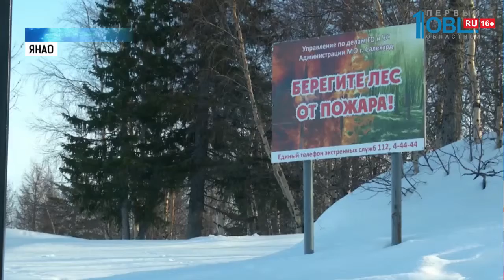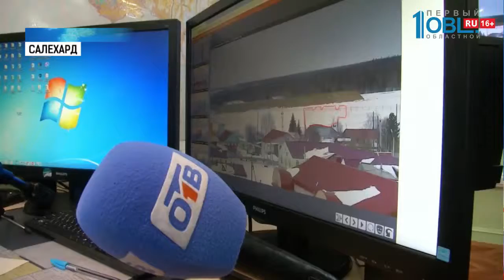Видеокамеры ищут пожары в уральских лесах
Пожароопасный сезон объявлен в Челябинской области с 5 апреля. Экстренные службы перейдут в режим повышенной готовности. В лесах усилят патрули. Наблюдать за обстановкой в Уральском федеральном округе теперь будут и видеокамеры. Регионы УрФО вводят умную систему раннего обнаружения природных пожаров. Как она работает, Мария Агеева выяснила.

Установка камеры наблюдения. С высоты в 55 метров она будет следить за окрестностями города Лабытнанги, Ямало-Ненецкий автономный округ. Задача техники — оперативно обнаружить пожар, пока он не распространился. И сообщить об этом диспетчеру.

За прошлое лето на Ямале потушили 305 природных пожаров. Площадь — больше 170 тысяч гектаров. Теперь спасать уральские леса будет система видеонаблюдения. Возле 9-ти населенных пунктов установлены 22 камеры. Все данные поступают в единый центр.

Эту интеллектуальную платформу раннего обнаружения лесных пожаров разработали в «Ростелекоме». Она собирает данные с камер в режиме реального времени. Если замечает дым, издает звуковой сигнал и выводит на экран оповещение. Оператор проверяет записи и вызывает пожарных, если необходимо.

Система покажет ближайшую пожарную часть. Поможет рассчитать площадь, охваченную огнем. Предскажет распространение, опираясь на прогноз погоды.

На котельные или бани в платформе ставят так называемые «маски». И программа не реагирует на дым и тепло от них. Систему придумали, прежде всего, чтобы не подпустить лесной пожар к городам и поселкам.

В округе в единую цепь объединяют сразу несколько систем мониторинга. Они и фиксируют пожары, и считают затраты на тушение, и составляют карту потенциально опасных участков. В общем, дают полную аналитику. В «Ростелекоме» предлагают включить в систему еще и оповещение.

К системе раннего обнаружения лесных пожаров уже присматриваются в Ханты-Мансийском автономном округе и Пермском крае.